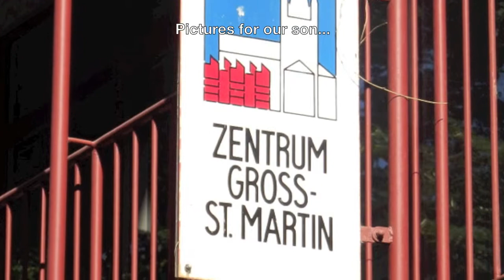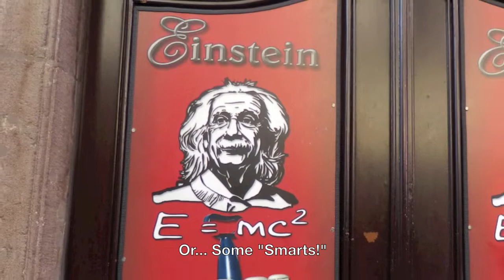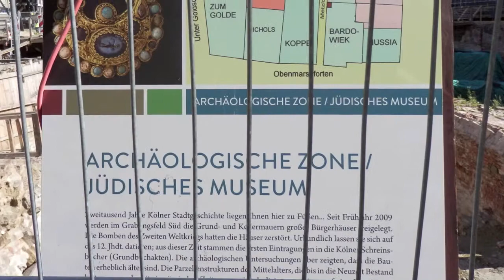14 Cologne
Cologne (Köln) was a major stop on our Viking Rhine River cruise. The Cathedral's size and grandeur was mind-boggling.  Despite some difficulty in getting there, we were glad we found a way to see the Cologne Botanical Gardens.